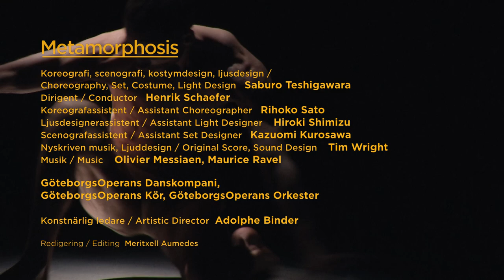Metamorphosis, by Saburo Teshigawara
Virtuoso Saburo Teshigawara -- sculptor, poet, visual artist and "dance maker" -- has received great honours for his choreographies and body installations both in his home country of Japan and internationally. Faithful to the culture of his homeland, Teshigawara is minimalist -- everything he creates is aesthetic, beautiful and pared down. It is also spiritual and subtle.

His Metamorphosis, inspired by Kafka's novels, is an art work filled with pain and breathtaking beauty. At its centre is the body's constant changes, the cells' constant renewal -- the metamorphosis: "Even when we believe we are completely still, our bodies are moving. That movement is life. To stop is to die. Life is like cycling -- if you stop you lose your balance and fall over. Life is balance in motion."